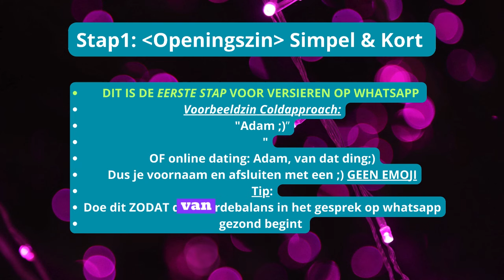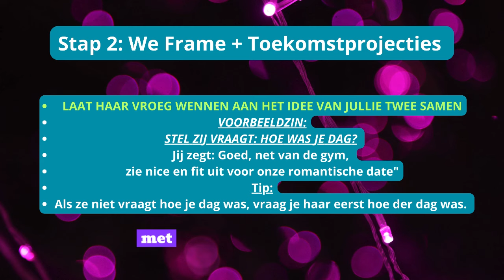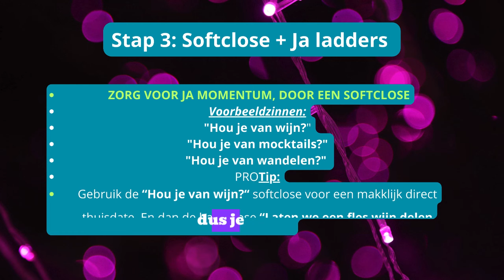Hoe Vrouwen Versieren Op Whatsapp In 3 Stappen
In deze video delen we 3 effectieve versiertips voor mannen om vrouwen te versieren op Whatsapp.

Leer hoe je op een charmante en doeltreffende manier met vrouwen aantrekkelijk kunt communiceren via WHATSAPP.

Ontdek hoe je de aandacht van vrouwen kunt trekken en een sterke We Frame kunt opbouwen, allemaal via je smartphone.

Kijk nu en verbeter je flirtvaardigheden op Whatsapp!